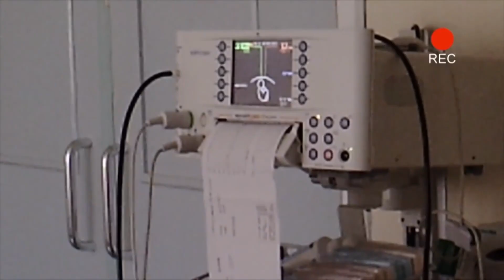6 Key Moments: Amber Butler And Ste Rankine’s Journey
Amber Butler and Ste Rankine have come a long way since we first saw them on Teen Mom UK! Their journey through building their relationship and navigating parenthood has had its fair share of highs and lows as they raise their two boys, Brooklyn and Hudson. Look back at some of their key moments from their journey so far.